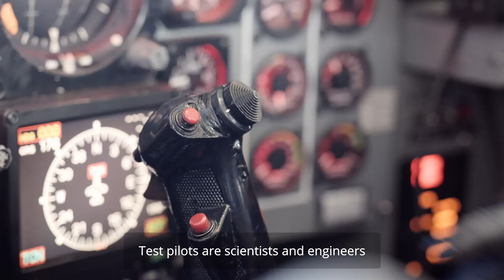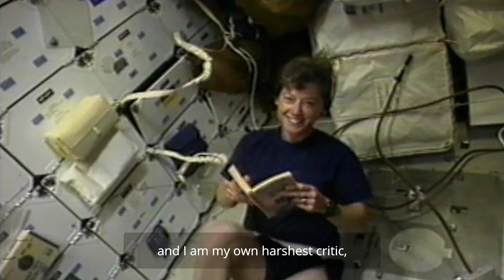Pamela Melroy inspires females to venture into space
Pam Melroy is a retired United States Air Force officer, NASA Astronaut, and Space Shuttle Commander.

Pam went on three Space Shuttle missions: STS-92 Discovery in 2000; STS-112 Atlantis in 2002; and STS -120 in 2007, as Mission Commander. They were all assembly missions to help build the International Space Station. Pam is one of only two women to have commanded the Space Shuttle.

Pam remembers being interested in space from a young age: when she was eight, the whole family gathered to watch the first moon landing on TV and shortly after Pam told her parents she wanted to be an astronaut. She knows of a lot of young girls that were told, “sorry. Girls can't be astronauts,” but her parents said, “Okay. Yeah, you can go be an astronaut.”  She feels the most important thing her parents always told her was that she could be anything she wanted. She watched all six moon landings over the next three years, and throughout all her schooling she was telling everyone that she was going to be an astronaut. “It was the second thing you learned about me after my name - I'm Pam Melroy, and I'm going to be an astronaut.” People would sign her high school yearbooks with “see you in space”.

Pam experienced the effects of gender bias, particularly early in her career. Being one of the only women in a group could be very challenging. However, wanting to be an astronaut is a big goal, so she focused on not letting any of the nonsense get in the way.

Hear more of Pam's story here.